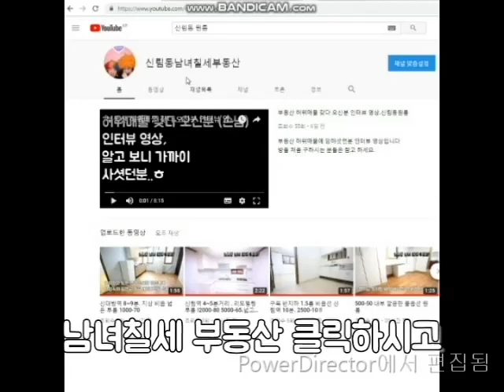신림원룸 신림역 5~6번 출구 6~7분거지 주차가능 반지층 500-30